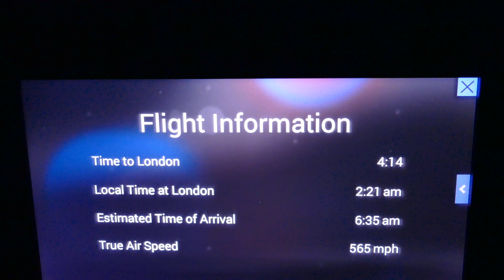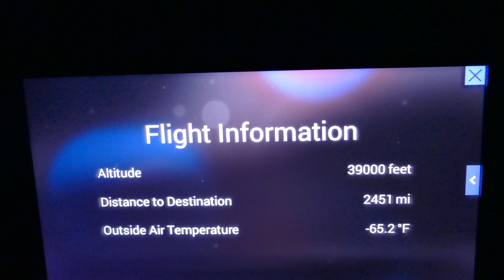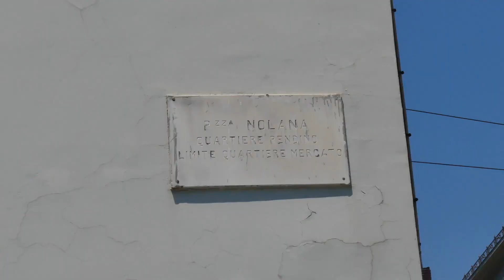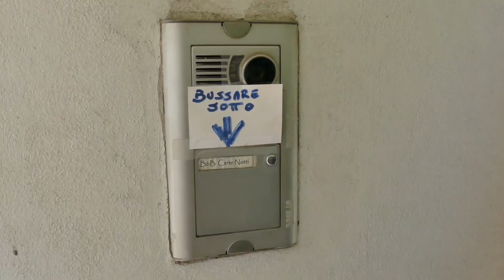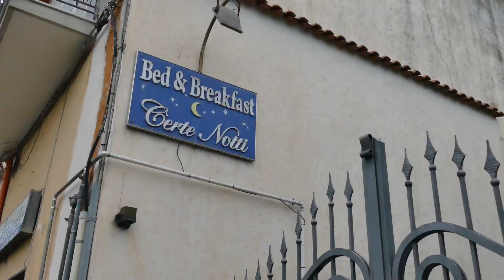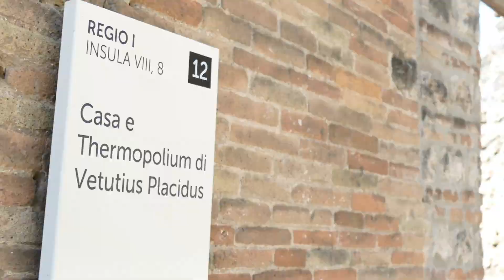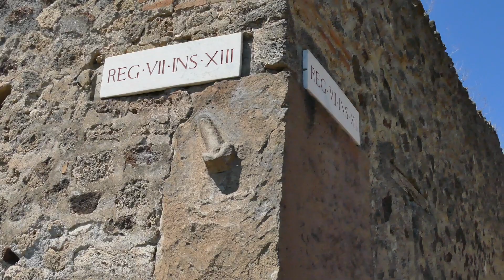LA - Naples - Pompeii - 2022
Naples to Rome to Florence to Venice -  is the traditional rout for a first time visit to Italy. And I completely agree. But ya want to start in Naples so you can see Pompeii. And two days is plenty, leaving more time for the rest of your adventures. Next time see the Amalfi Coast and/or Sicily? Cant go wrong most anyplace in Italy.